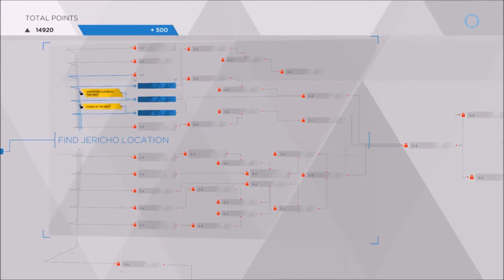GamingScot's Top 5 Favorite Games of 2019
Countdown with me as we go through my favorite games (that I played) in 2019.